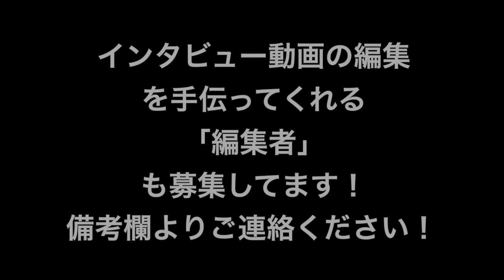可愛く盛れる凄技をJKに教えてもらいました！【東京ときめきチャンネル】